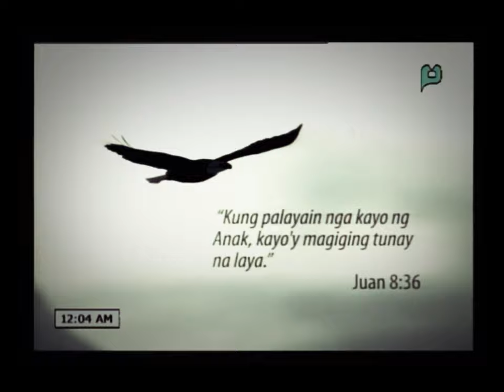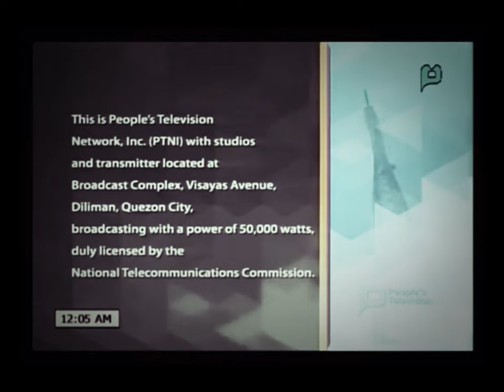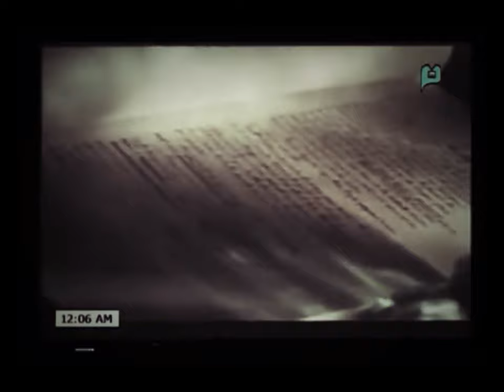2nd Version of PTV Sign Off 2016 in Documentary Design